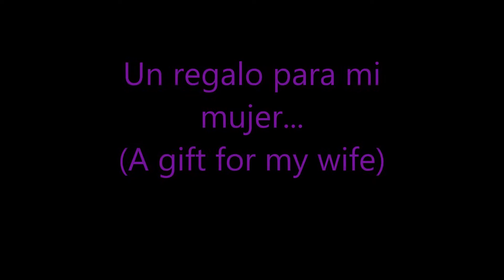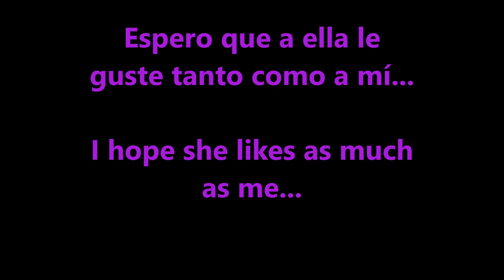ONTARIO RAT 1 PINK AND STONEWASH (OEM VERSION)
En esta ocasión os muestro una Ontario Rat 1, versión OEM, procedente de Aliexpress. Esta navaja es para regalársela a mi mujer, que no sé qué cara pondrá, tengo curiosidad...O le gusta o la usa para asesinarme, no hay término medio, me temo...jejeje. Ya os contaré...En cuanto a la navaja, pues tiene una calidad fuera de toda duda.